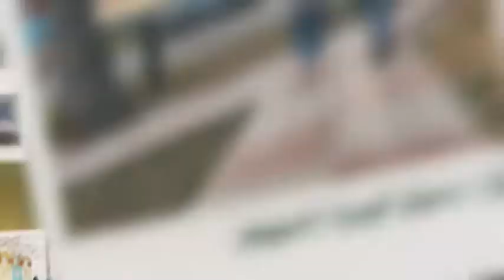Photo Gallery 4K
Photo Gallery 4K are a stylish gallery after effects template. It is a cool way to show your photos, videos or to present your latest travel adventure, wedding memories, romantic moments, special occasions, friends and family photos and much more.

This template features 16 image placeholders and 16 different text placeholders. Customization is very simple and only requires a few clicks to insert your pictures and text! Here is a great promo for your site!